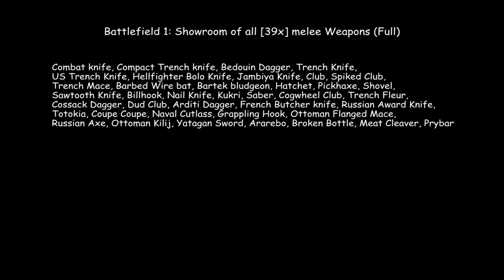Battlefield 1: Showroom of all melee Weapons (Full Skins) [39x]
BF1: Showroom of all melee Weapons (Full Skins) [39x]
Full list: Combat knife, Compact Trench knife, Bedouin Dagger, Trench Knife, US Trench Knife, Hellfighter Bolo Knife, Jambiya Knife, Club, Spiked Club, Trench Mace, Barbed Wire bat, Bartek bludgeon, Hatchet, Pickhaxe, Shovel, Sawtooth Knife, Billhook, Nail Knife, Kukri, Saber, Cogwheel Club, Trench Fleur, Cossack Dagger, Dud Club, Arditi Dagger, French Butcher knife, Russian Award Knife, Totokia, Coupe Coupe, Naval Cutlass, Grappling Hook, Ottoman Flanged Mace, Russian Axe, Ottoman Kilij, Yatagan Sword, Ararebo, Broken Bottle, Meat Cleaver, Prybar

After i make this video the add 2 new melee: welsh blade & sickle

Far Cry 5: kaufen✗
Geeigneter Plattenspieler für Vinyl Edition ✗
Far Cry 5: Inside Eden's Gate (30 Minütiger kurzfilm zum Spiel) ✗
Mr. Robot Staffel 3 (endlich mit Deutscher Audio) ✗